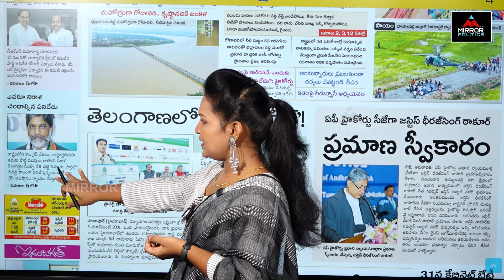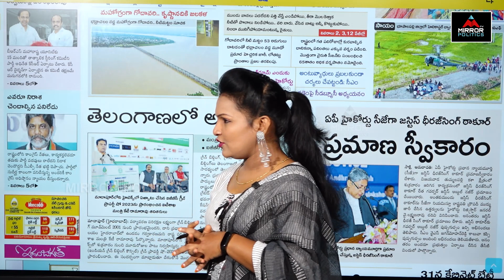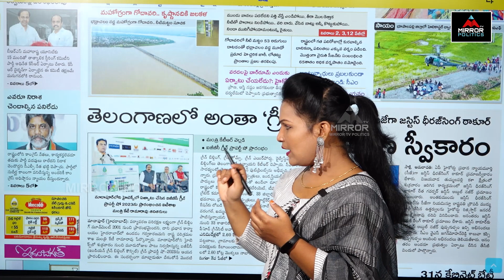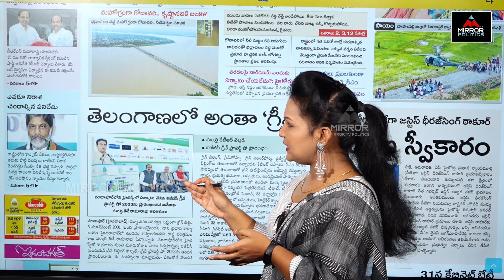కాంగ్రెస్ నుండి లీడర్ల జంప్..!! | Telangana Congress | Revanth | Batti | Morning News | M Politics